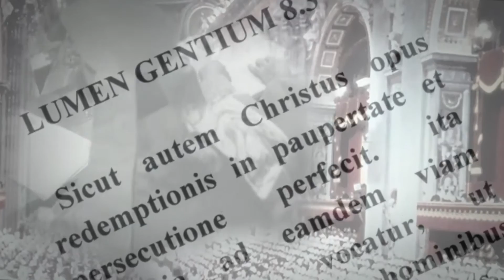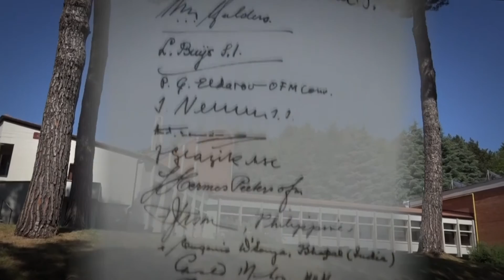Ad Gentes - Aufbruch zum Dialog (Vorschau)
Das Wort Mission hat bei vielen einen negativen Klang. Oft hat man den aus europäischer Sicht unterentwickelten Völkern, den christlichen Glauben aufgezwungen. Vor 50 Jahren trafen sich in Rom Theologen und Missionare, um grundlegend darüber nachzudenken, wie man mit den sogenannten Heiden umgehen soll. Was aus ihren Überlegungen wurde, hat das Verständnis von Mission völlig geändert.
Der Clip zeigt einen Ausschnitt aus der 25minütigen Dokumentation aus der Reihe "grenzenlos".